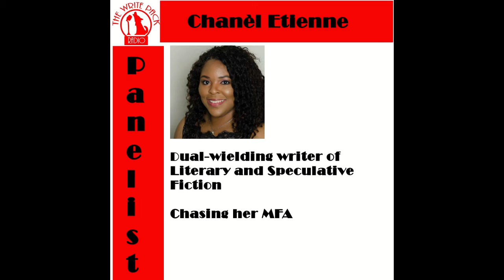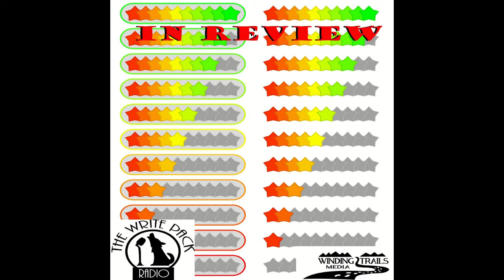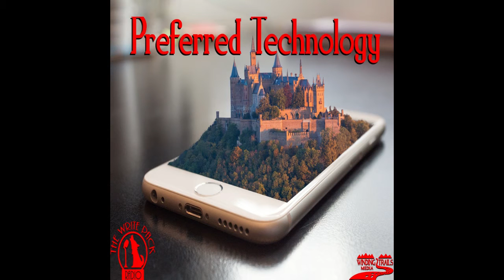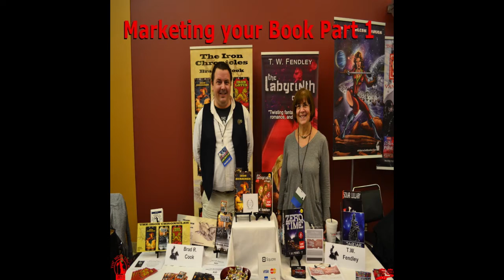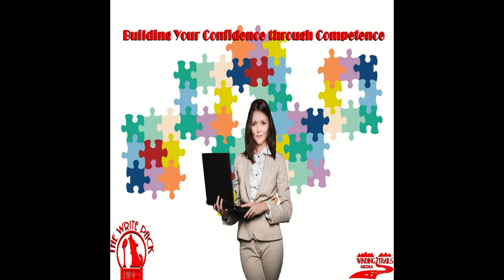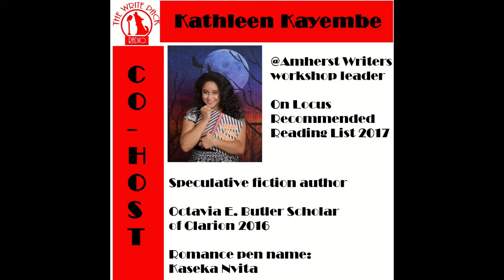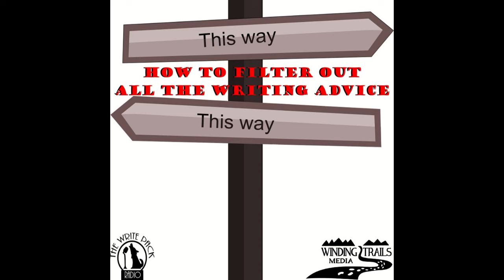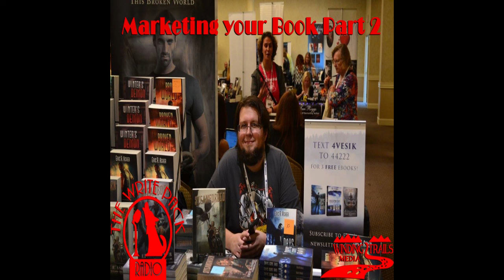Writing Healthy Romantic Relationships?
There are many romance and romance type books that display unhealthy romantic relationships. The Write Pack explores and debates writing health romantic relationships in fiction.
All episodes available at:
   -  Blog Talk Radio
   -  TuneIn